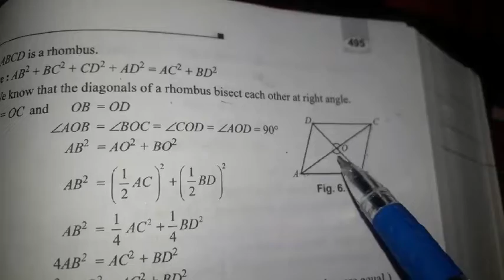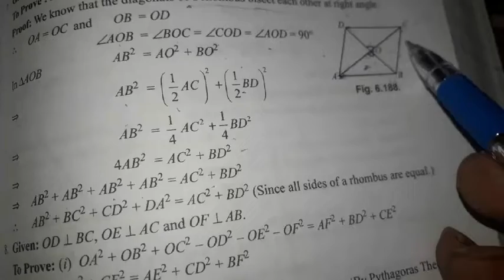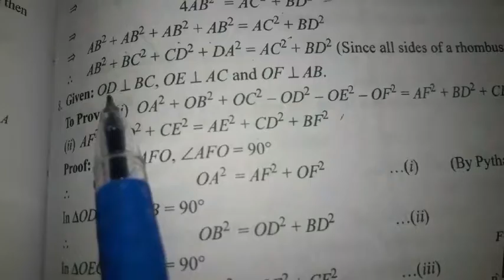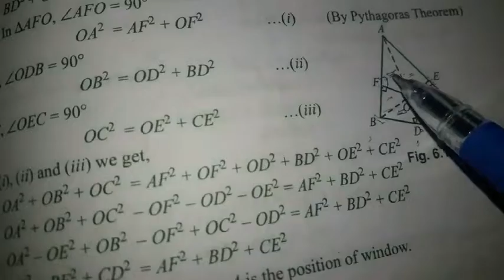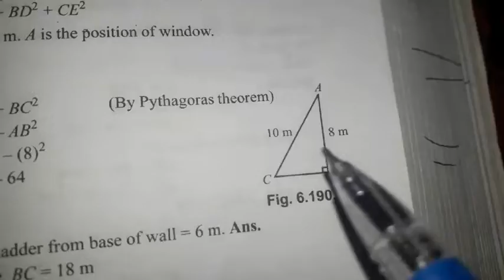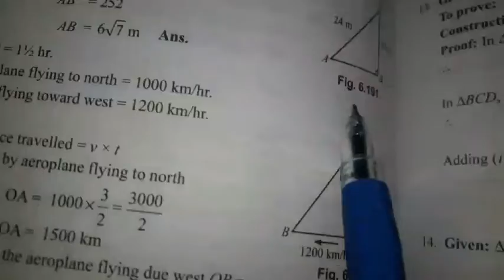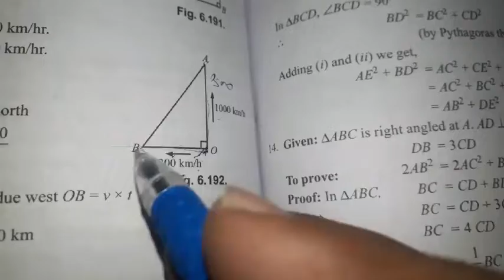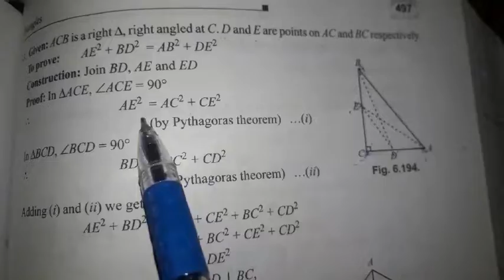Triangles 10th Class exercises 6.5 Lectures 2nd